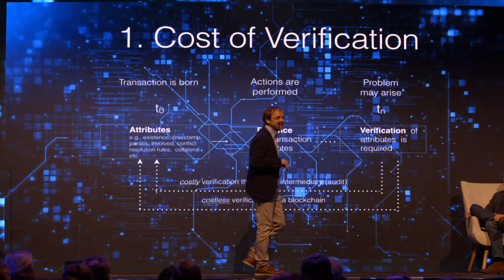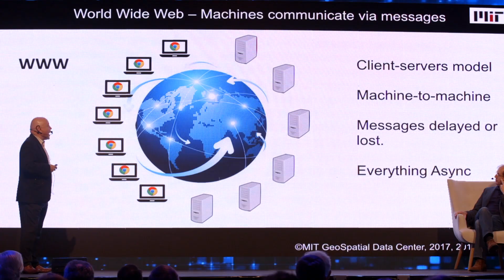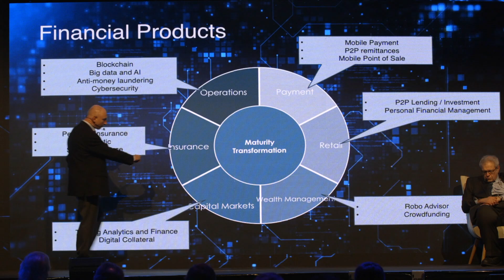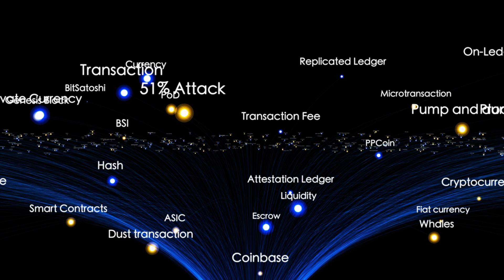Transforming the Fintech Revolution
The MIT Sloan Latin America Office held regional conferences on Fintech in Santiago and Buenos Aires in conjunction with Banco de Chile and IDEA, respectively.